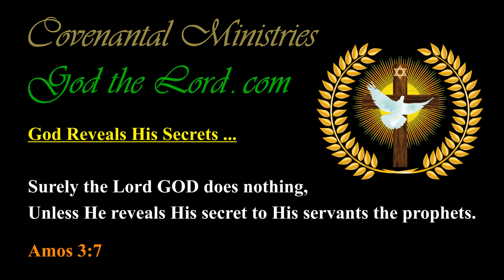God’s Changes Over Mankind will be Known Unquestionably …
Published … for Friday, the 11th of June 2021.

561.54(h)-p.01